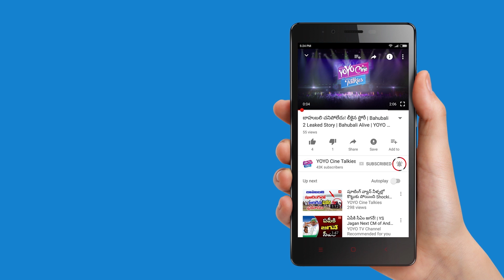Husharu Review and Rating | Rahul Ramakrishna | Pichak Song | YOYO Cine Talkies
Husharu Review and Rating
Rahul Ramakrishna Pichak Song

Starring : Tejus Kancherla, Tej Kurapati, Abhinav Medishetti, Dinesh Tej, Daksha, Priya Vadlamani, Ramya

Director : Sree Harsha Konuganti

Producers : Bekkem Venugopal

Music Director : Radhan, Sunny M.R.

Cinematographer : Raj Thota

Editor : Vijay Vardhan
Husharu is one film which has been promoted a lot in the past few days. The youthful drama has finally hit the screens and let’s see how it is.

 The story is quite simple and is based on the lives of four close friends who enjoy life without any goal in life. After a point of time, a heartbreaking incident happens in one of the friend’s life and this changes everything upside down. What is that incident? How did it change their lives? and how did the rest of the friend’s handle this critical situation? That forms the rest of the story?

The fun factor is good and has been maintained at regular intervals. Most of it is about the girl freinds and this features a lot of double meaning dialogues and romance which will only attract the youth.

The performances of the lead cast is decent enough. Tejus is neat in his role and leads from the front. The guy who did the role of Bunty is pretty good as he generates decent comedy with his fun character.

Daksha Nagarkar looks natural and is very good in her role. Rahul Ramakrishna evokes decent laughs in his role of a frustrated software engineer. The bondage between the four freinds has been showcased well.

The story of the film is quite old and has nothing new to showcase. You exactly know what is going to happen next after every scene in the film.

Even though Rahul’s role generates comedy, his character has been dragged in the second half with unnecessary scenes and cheesy double meaning comedy which makes you look at the exit door.